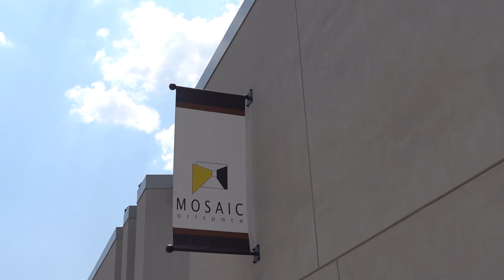Mike Cockrill "Drawn From Life" 2004 2019 at MOSAIC ARTSPACE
James Kalm ventures out to Hunters Point, Long Island City, Queens for a spontaneous strolling conversation and guided tour of Mike Cockrill’s pop-up show “Draw From Life” at the Mosaic ArtSpace.  This program features a selection of paintings, drawn from over fifteen years of work, and charts the transitional evolution of the artist’s work from his 1960s illustrator inspired erotic pastiches, to his more recent exploration of collage and abstraction.   Mike Cockrill discusses his own past beginning with his student years at the Philadelphia Academy of Art through his introduction into the East Village, through the Williamsburg scene, till now and exhibitions in Los Angeles.   A musical introduction is provided by D.D. King.  This program was recorded July 26, 2019.